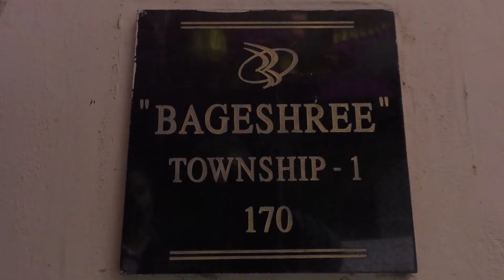wedding Manmeet joginder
Any changes made to these Videos / Photograph(s) with or without permission, does
not extinguish such rights of Vinod C Patil on Videos / Photograph(s). If design(s) / Photograph(s) are part of contract or given as an act of goodwill in lieu of any contract mentioning or not mentioning obligation to provide design(s) / Photograph(s), such Videos / Photograph(s) may be charged in future if  the contract is rescinded. Such charges would be charged at discretion of Vinod C Patil.

VINOD PATIL
Photographer / Videographer